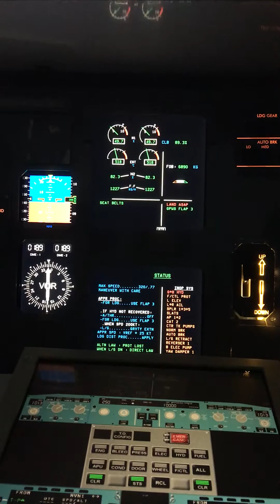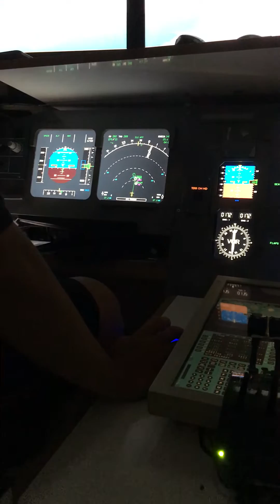Airbus dual hydraulic failure lesson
G + B Low Pressure